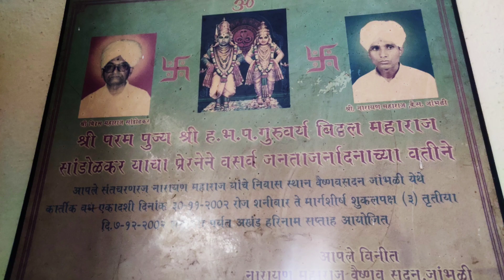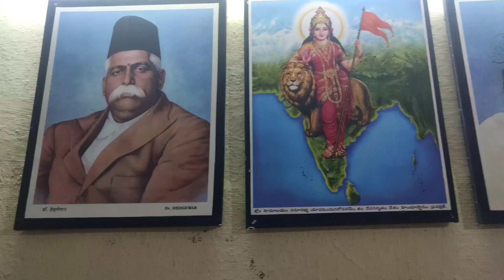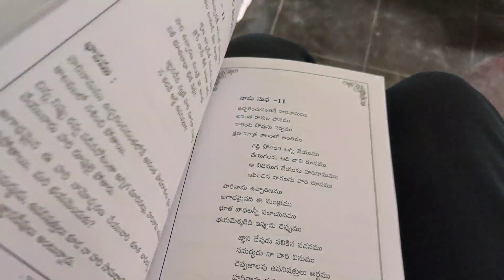హరిపాఠం తెలుగు అనువాదకర్త గురుదాస్ మిట్టపల్లి శంకరయ్య గారితో ముచ్చట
Thumbnail : Sai Kumar Kharte